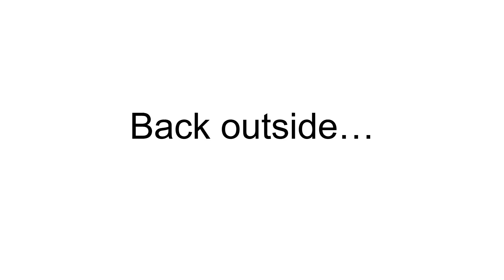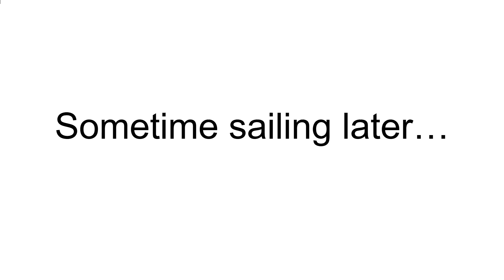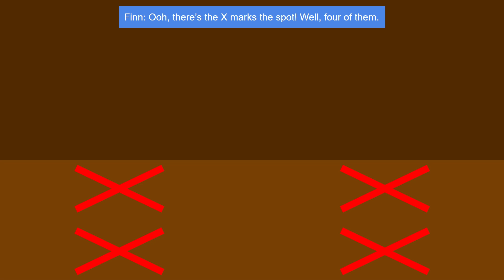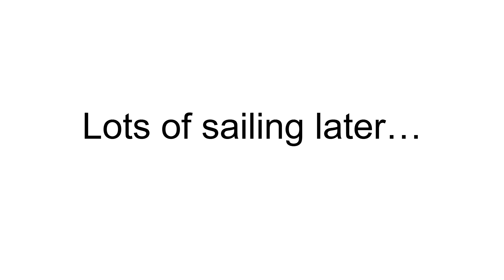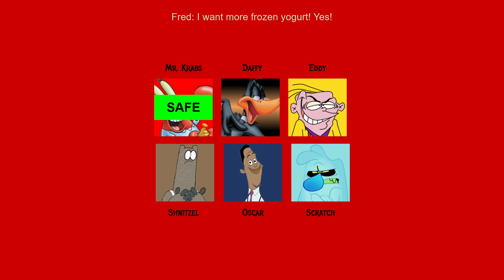Character Banishment: Fight for the Fist - Episode 15: Sweet Ol' Treasure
In this episode, the contestants have to sail to candy island and go around to look for some hidden treasure... filled with nothing but frozen yogurt.